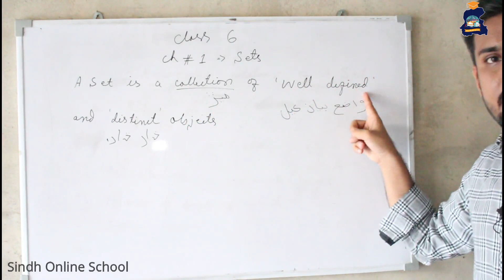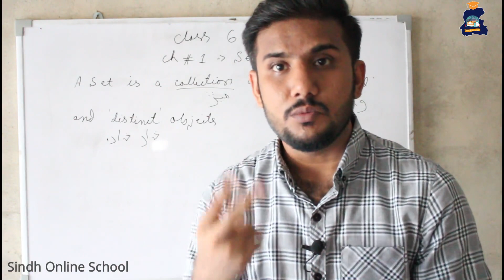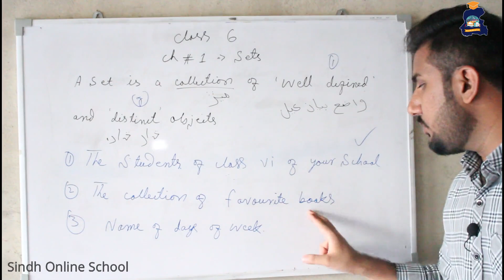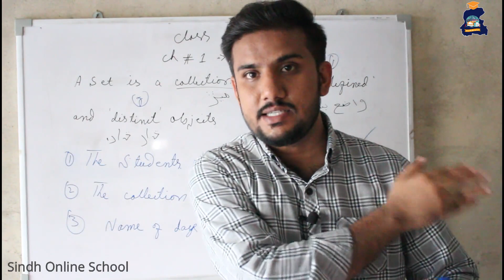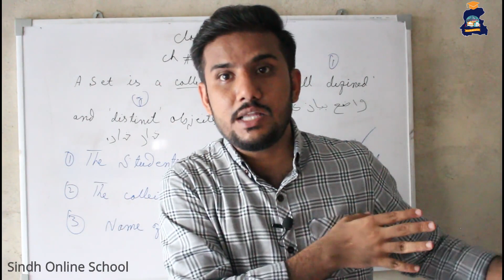Introduction to Set| Class 6 Math| Chapter 1| Lecture 1| Math in Sindhi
Math Class VI (Sindh Text Book Bord)
Lecture 1
Chapter 1
Introduction to Set
By Sir Aamir Khan